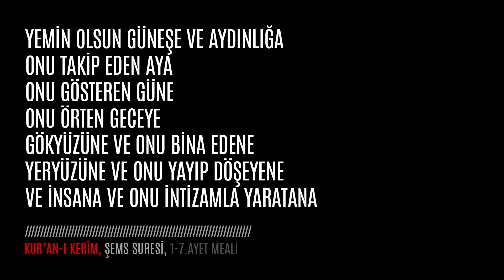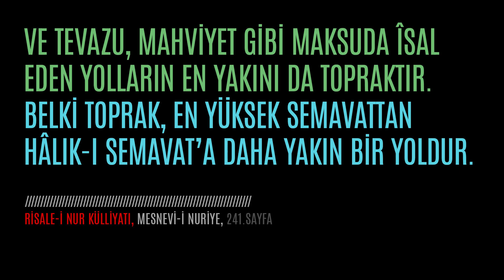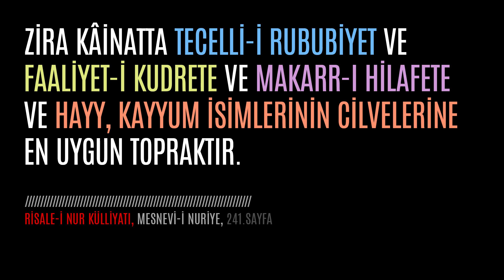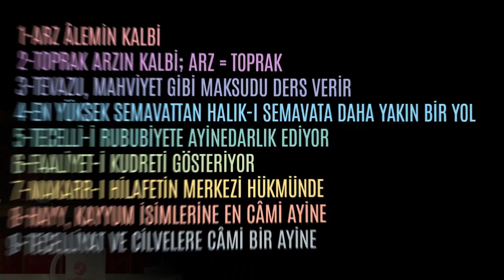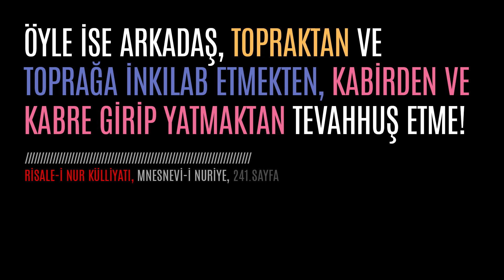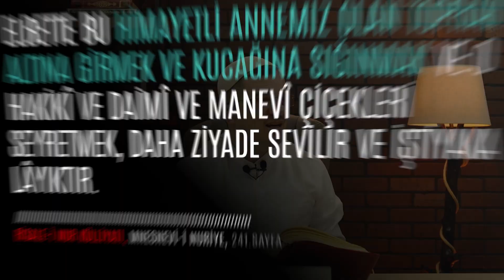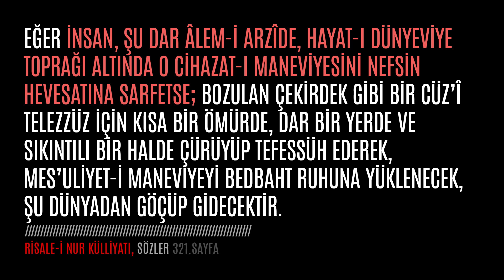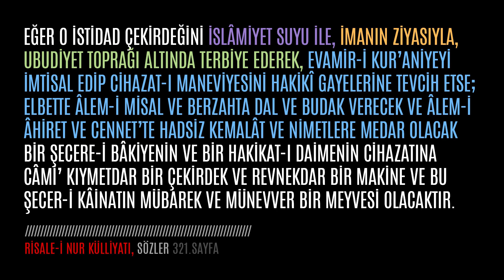Hasan Yenidere - Sözler - 11. Söz - 7. Bölüm - Arz ve Toprak Sahifesi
Şems Suresinin 1-7. ayetlerinin tefsirinin yapıldığı 11.Söz üzerine yapılan çalışmanın sekizinci dersinde;
- Kur’an’da arz ve semanın sürekli yan yana zikredilmesinde ki hikmet nedir?
- Arz ve toprak tabakasında yazılan ayetler nelerdir?
- Arz ve toprak tabakasının insana verdiği tevazu dersi nedir?
- Arz ve toprak tabakası ölümün hakikatını nasıl ders veriyor? konuları işlenmektedir.